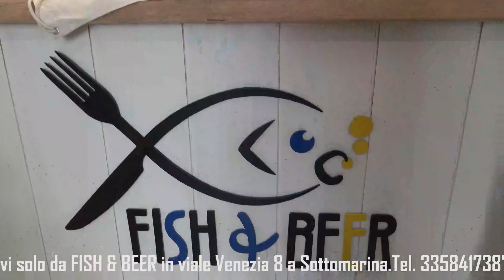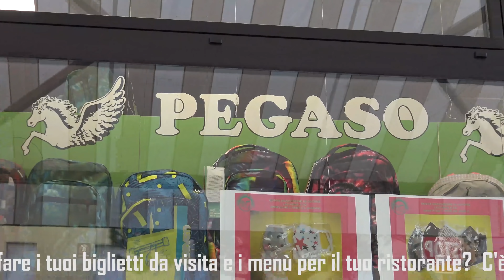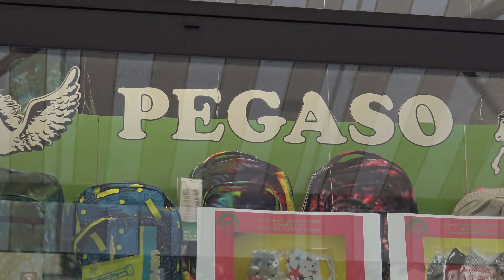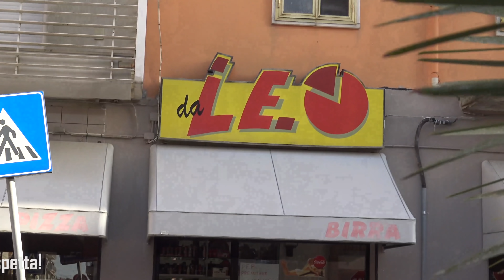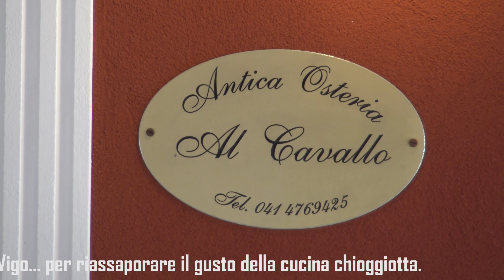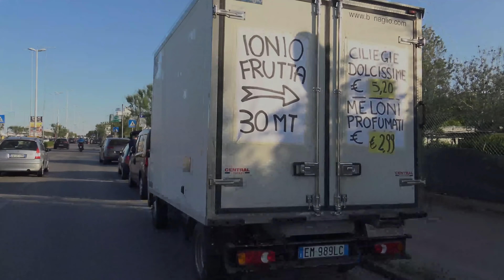TG AZZURRA: AVANZI DI BABY GANG PESTANO E SFREGIANO UN TRENTENNE A SOTTOMARINA -257/20, 13 settembre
Nel numero odierno:

- baby gang in piazza Europa pesta trentenne a pugni e lo sfregia in pieno volto: adulti evitano conseguenze peggiori → l'articolo continua su

- al via l'anno scolastico in era Covid: alla primaria niente libri sotto il banco, la ricreazione al proprio posto → l'articolo continua su

- moria di cozze negli allevamenti al largo di Pellestrina: colpa di maltempo, caldo eccessivo e mancanza di ossigeno → l'articolo continua su

- oggi l'Union Clodiense in trasferta a Trento per la partita amichevole contro i locali, tra i favoriti in campionato → l'articolo continua su